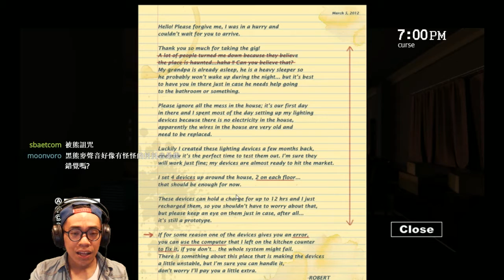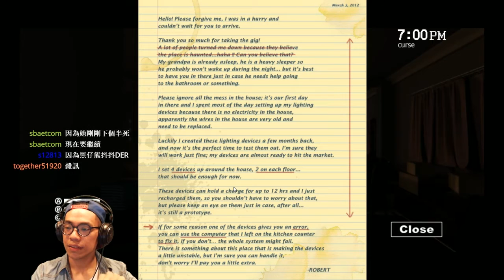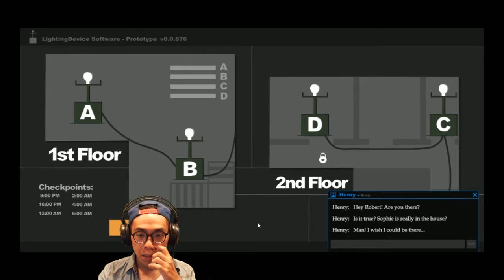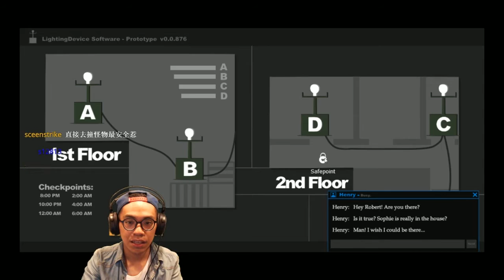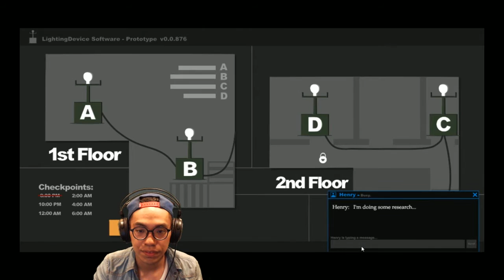Sophie's Curse | 完整版記錄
ScaryNight VOD紀錄 - 嚇屎人的發電機小豪宅